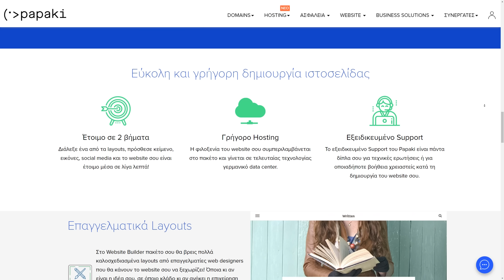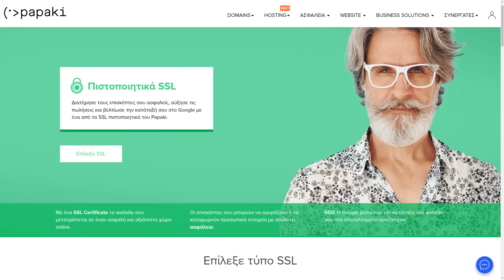ΚΛΕΙΝΟΥΜΕ ΤΟ ΚΑΝΑΛΙ; 😮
Μια ιστορική αναδρομή στους TechItSerious!
🔷 Το Papaki, μέλος του ηγετικού ευρωπαικού ομίλου team.blue, είναι ο συνεργάτης που χρειάζεσαι σε ό,τι έχει να κάνει με τη ψηφιακή σου παρουσία. Προσφέρει χιλιάδες διαθέσιμες καταλήξεις, αξιόπιστη φιλοξενία, εργαλεία προώθησης του site σου, αλλά και Website builder. Ξεκίνα σήμερα με την αγορά ενός ετήσιου Web hosting πακέτου στη μισή τιμή. Χρησιμοποίησε το κουπόνι PAPAKITECHITSERIOUS και καλή αρχή!
*Η προσφορά ισχύει μέχρι 28/2

✅ Η νέα μας ιστοσελίδα που θα ξεκινήσει τη λειτουργία της τον επόμενο μήνα